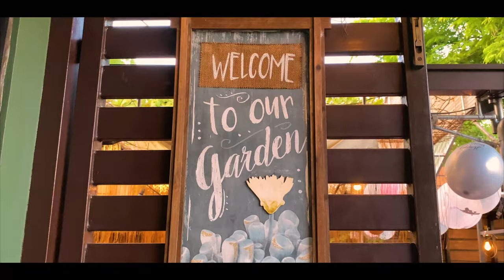Madz's 40th Birthday @ Balai Yllana Garden Restaurant